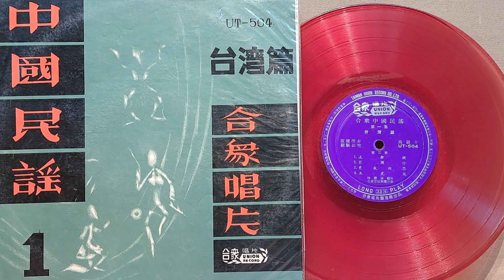五更鼓 張淑美 B4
五更鼓
合眾唱片 UT-504
台灣民謠 林禮涵-編曲
演唱-張淑美

一更來更鼓月照山  牽君的手摸心肝  你咱有緣來做伴  不通是放阮守孤單

二更來更鼓月照庭。牽君鬥陣入綉廳  双人相好天註定 别人的話不通聽

三更來更鼓月照門  牽君的手入綉床。双人相好有所映 恰好小種泡冰糖

四更來更鼓月照窗  第一相好咱俩人。甲君相好有所望 日後僥心先不通

五更來更鼓天要光  送君要返開房門  想著離開脚手軟  手開門閂心頭酸